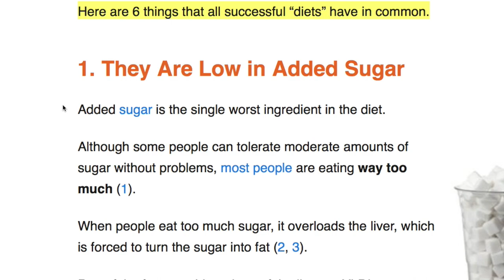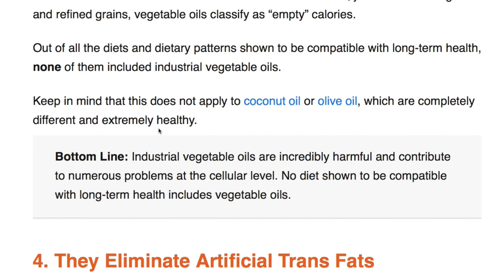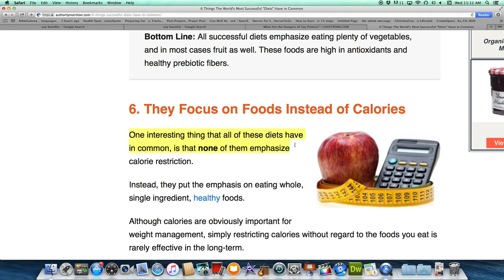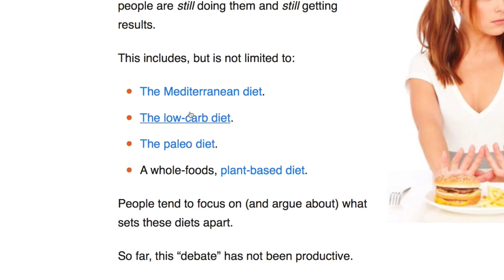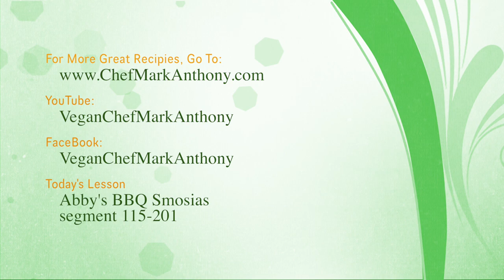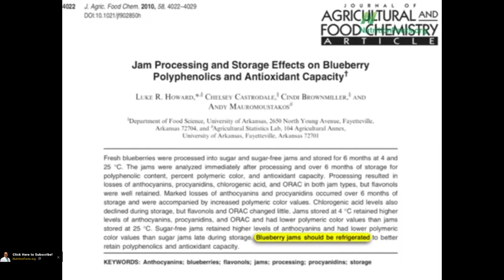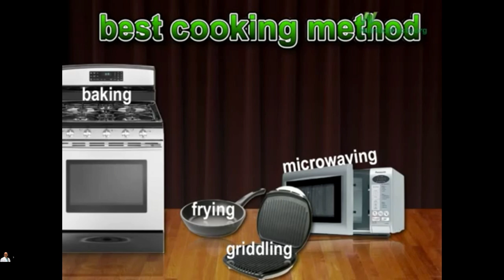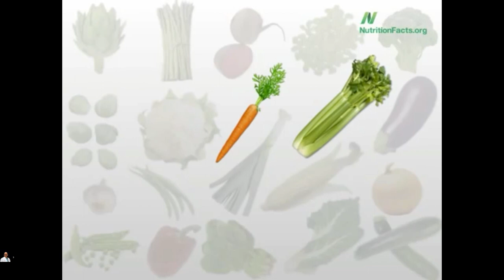The Whole Message Season 4-13: BBQ Samosas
Join Chef Mark Anthony as he make vegan food not only easy to make but delicious too! He not only gives tips on how to prepare dishes but he also has food for thought about the truth of today's health trends.